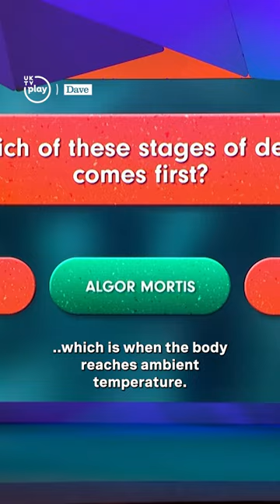How much does Richard Ayoade know about death?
Richard Ayoade, Sarah Kendall and Alex Brooker try and figure out which stage of death comes first.

Stream full episodes of Question Team for free on UKTV Play